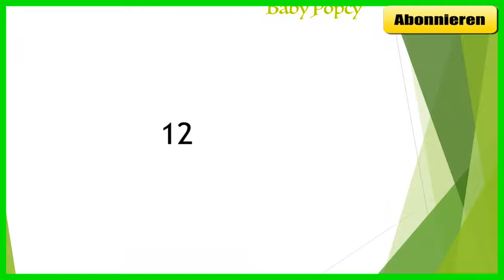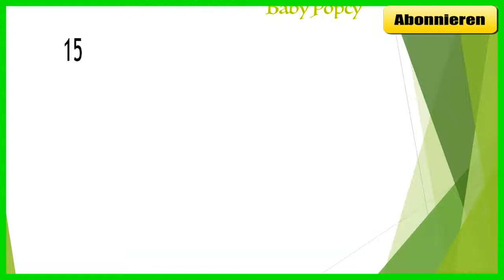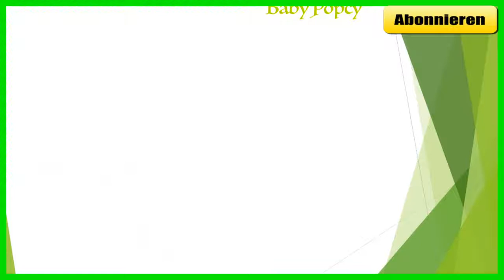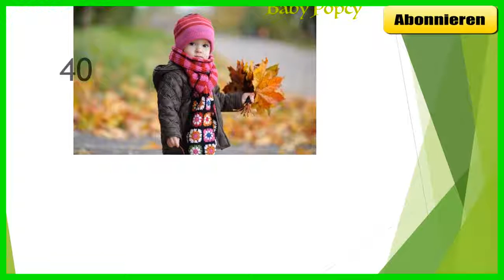40 Hübsche Baby Bilder - Hübsches Babys Foto in der Welt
40 Hübsche Baby Bilder - Hübsches Babys Foto in der Welt